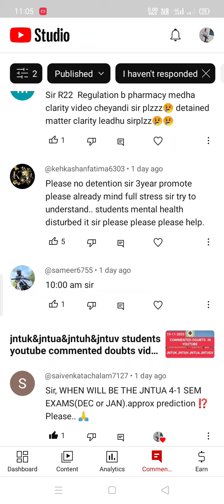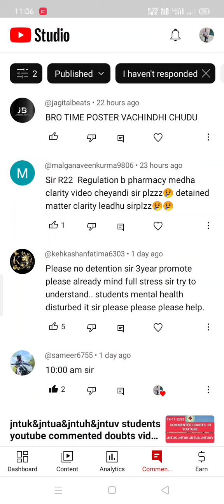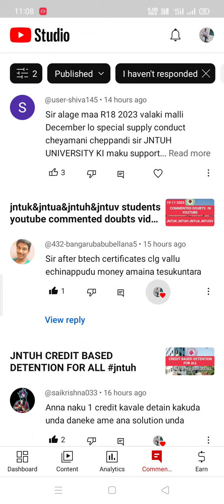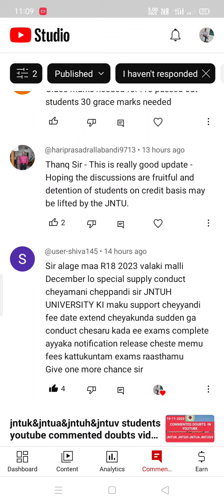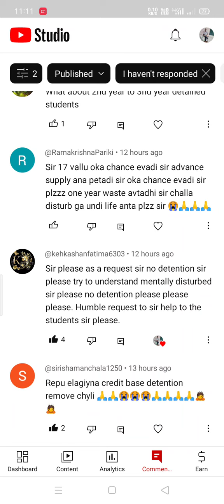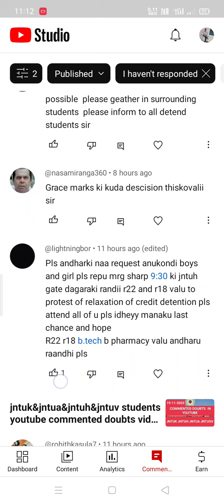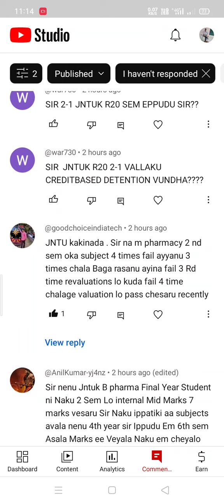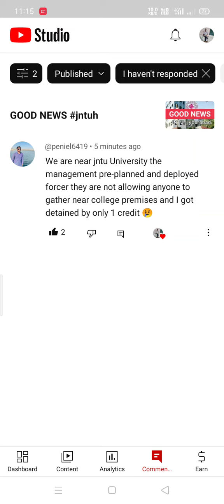jntuk&jntua&jntuh&jntuv students youtube commented doubts video||20-11-2023#jntuk#jntua#jntuh#jntugv